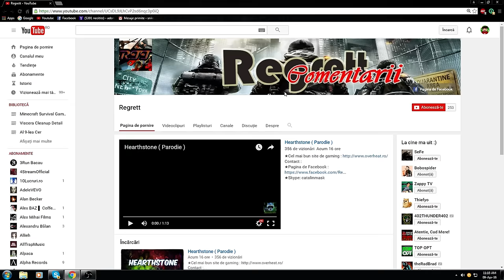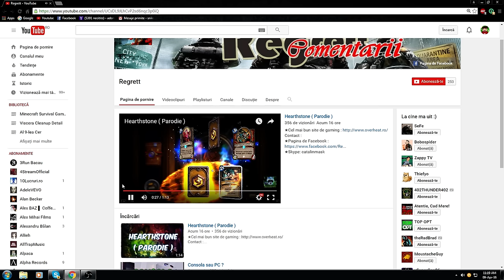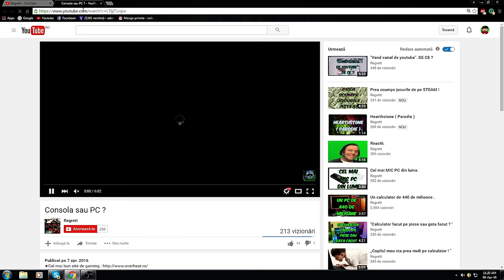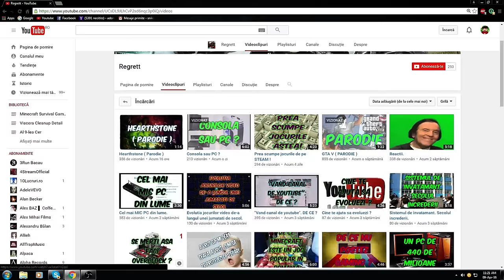Promovare Speciala - Regrett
►Skype:lucisnik14
►Filmez cu:OBS (Open Broadcaster Software)
►Randez cu:Cyberlink Powerdirector Ultra 13
►Specificatiile pc-ului meu: